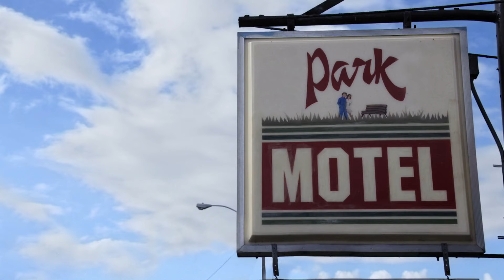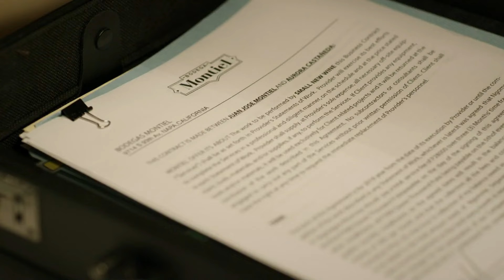Sangre de mi Tierra | Capítulo 38 | Telemundo Novelas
Video oficial de Telemundo Novelas Sangre De Mi Tierra. Roberto acompaña a Dolores a la policía para reconocer el cuerpo de su hermano. No te pierdas Sangre De Mi Tierra de lunes a viernes a las 9/8C por Telemundo.

Sangre de Mi Tierra
La historia de dos familias intensas y complicadas: de sus encuentros, su enemistad, sus amores, sus odios y sus intolerancias, y de una guerra sin tregua, en el marco de la gran pasión que comparten; La Vida